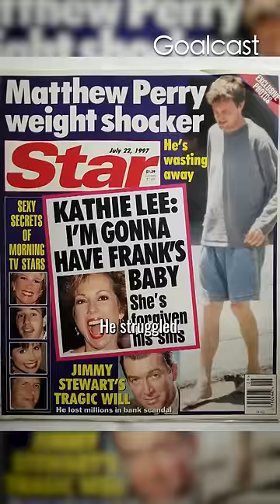What Did Jennifer Aniston Do To Help Save Matthew Perry’s Life? | Part 5